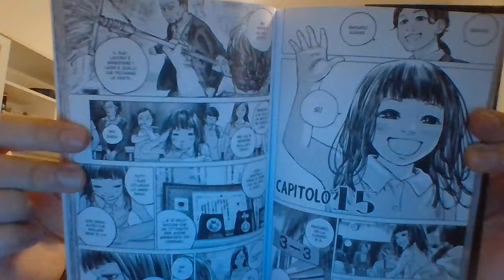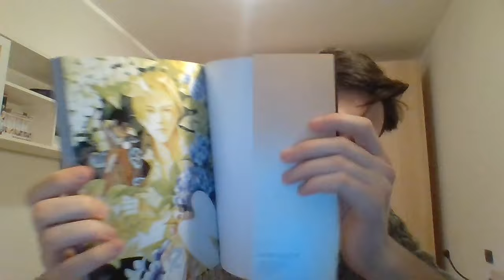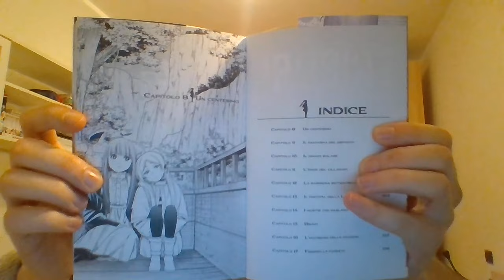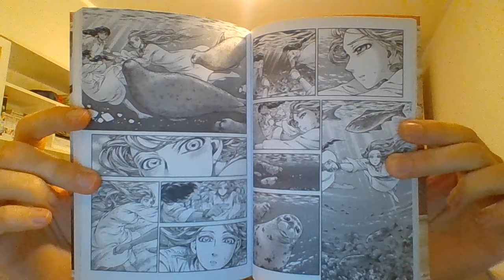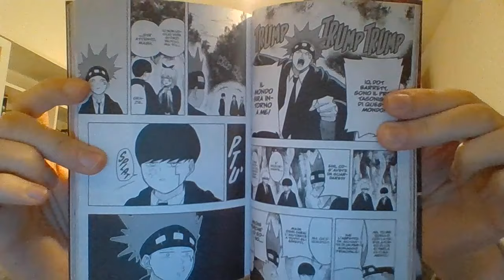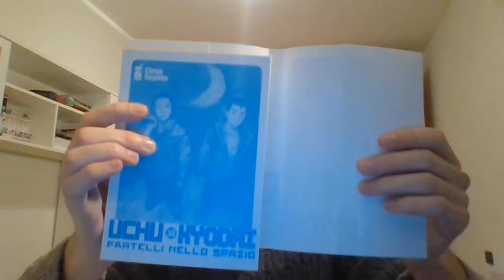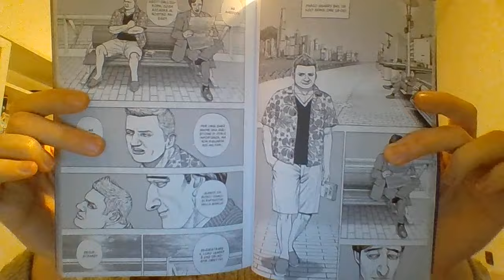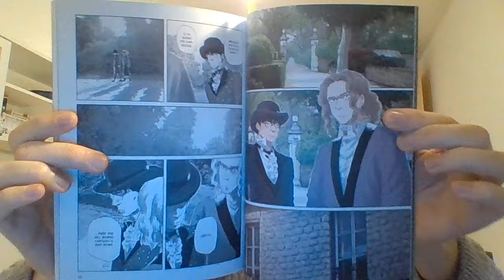Video Letture Manga Opinioni Flash 18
In questa puntata una NON breve scarrellata di opinioni flash sulle letture manga del periodo.
Alcuni Link Amz:
Gannibal 2
Ikoku Nikki 3
La Corte dei cento Demoni 1
Frieren 2
I Giorni della Sposa 13
One Piece 99 Celeb. Ed.
Mashle 2 Muscles Ed.
Fratelli Nello Spazio 38
Zig Contro Ogni Terrore
La Lanterna di Nyx 5

00:00 Introduzione
00:28 Gannibal 2
05:40 Ikoku Nikki 3
08:44 La Corte dei Cento Demoni 1
14:33 Frieren 2
20:47 I Giorni della Sposa 13
23:03 One Piece 99
26:27 Mashle 2
29:48 Fratelli Nello Spazio 38
32:40 Zig Contro Ogni Terrore
38:40 La Lanterna di Nyx 1 2 3 4
45:20 Conclusione

iHeartRadio: Lo show di Fumetti_rinnonair